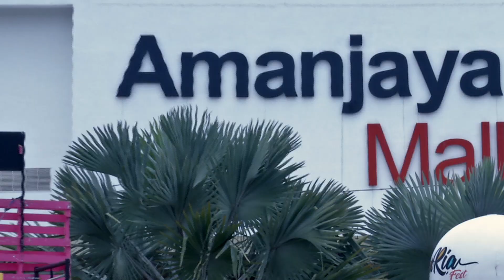Hujan, Kugiran Masdo & Bunkface | Gegaria | Pop Express